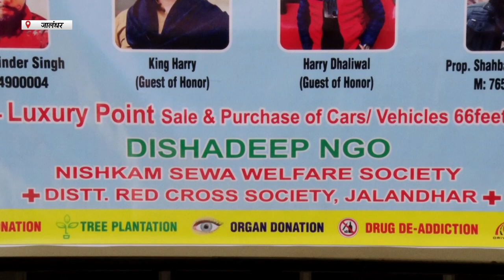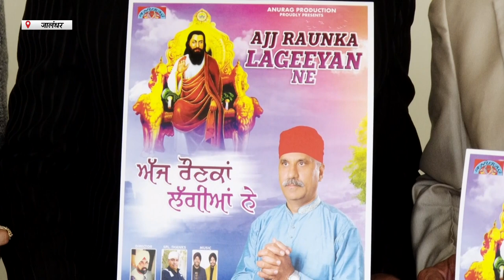Hulchul Prime Bulletin | 07 February 2023 | Hulchul TV | Part 2